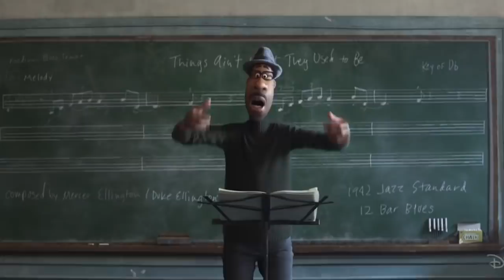Easter Eggs You Missed In Soul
Disney and Pixar’s Soul has become the animation hit of the year. Not only does it boast a stellar cast of voice-over actors, a great soundtrack, and beautiful animation, but its take on life, death, and the afterlife is certainly thought-provoking and unique for an animated movie.

Joe Gardner, played by the talented Jamie Foxx, is a relatable, ordinary man with ordinary problems, who goes about tackling his obstacles by stumbling forward hoping for a huge pick-me-up.

Besides the movie's profound message, Soul is also littered with Easter eggs that are easily missed amidst all the great music and engaging visuals.

Wall of Mentors | 0:00
What did you brang | 1:44
The hall of everything | 2:50
A famous classroom | 3:53
Pizza rat | 4:49
On the ball | 6:09
Jerry and Geri | 7:13
A familiar statue | 7:56
What walrus | 9:01
A nod to Luca | 10:21